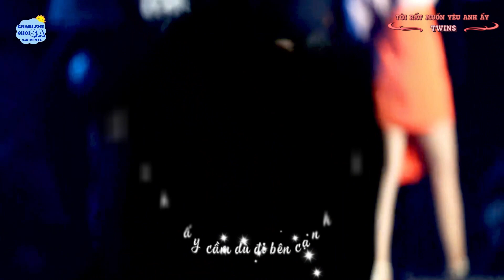[Vietsub] Tổng hợp Fancam + Talking | Twins biểu diễn tại Thanh Viễn 27/08/2023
Phần Twins giao lưu và bài hát Tôi muốn yêu anh ấy được vietsub bởi Thái Trác Nghiên Vietnam Fanclub. Vui lòng không re-up dưới mọi hình thức.